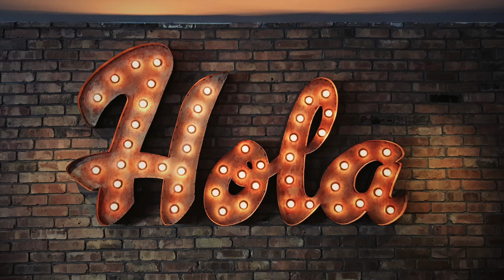Calling all Workaholics!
This video is dedicated to those of you who work 50-60 hours a week. Working this much has a negative impact on work/life balance and can end personal relationships. Join us and hear my experience with workaholism and some of things I am doing to break this vicious cycle.